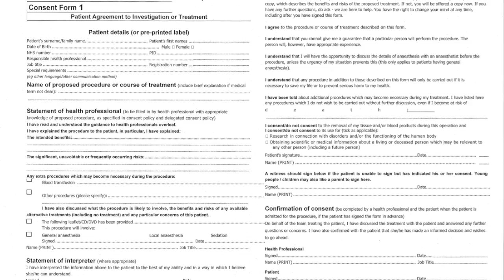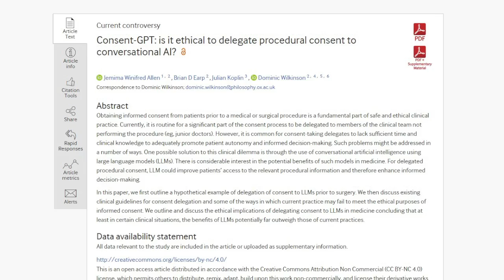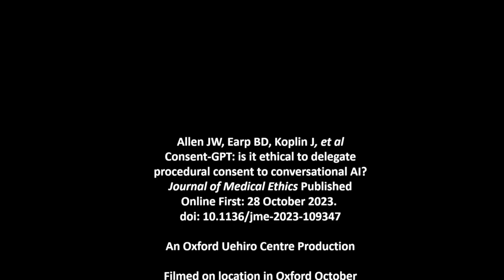Jemima Allen: Consent-GPT: Is it Ethical to Delegate Procedural Consent to Conversational AI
Jemima Allen discusses the practical and ethical issues of implementing the use of large language models in the gathering of consent from surgical patients.